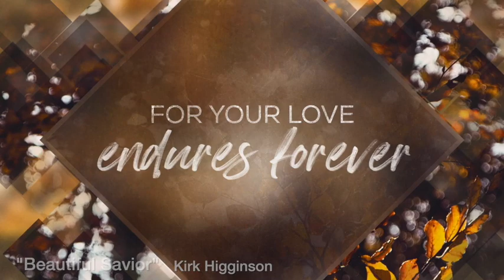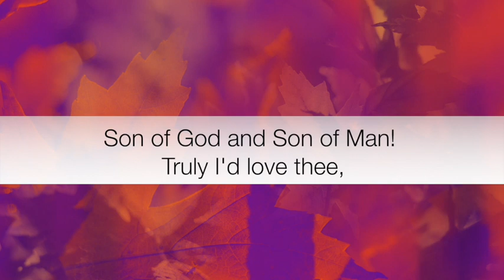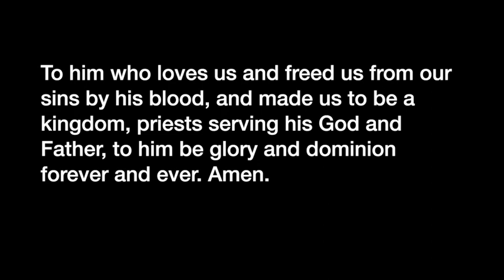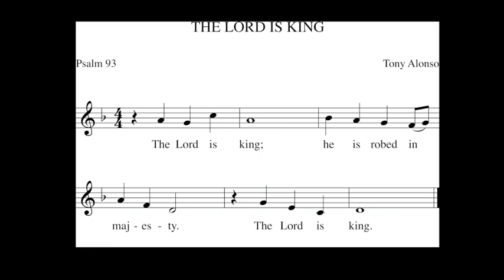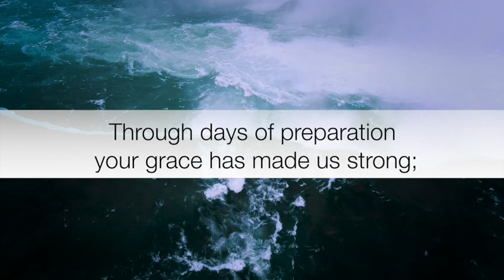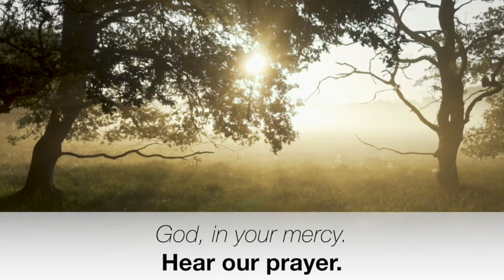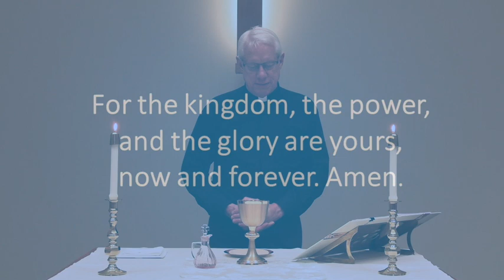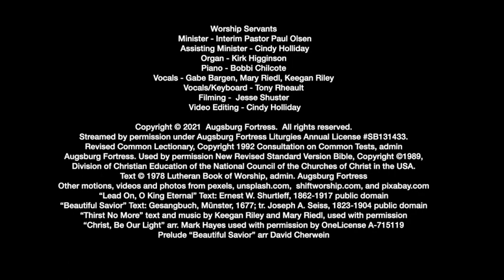11/21/2021 Online Worship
Worship Servants
 Minister - Interim Pastor Paul Olsen
 Assisting Minister - Cindy Holliday
Organ - Kirk Higginson
Piano - Bobbi Chilcote
Vocals - Gabe Bargen, Mary Riedl, Keegan Riley
Vocals/Keyboard - Tony Rheault
Filming -  Jesse Shuster
 Video Editing - Cindy Holliday

Streamed by permission under Augsburg Fortress Liturgies Annual License SB131433.
Other motions, videos and photos from pexels, unsplash.com,  shiftworship.com, and pixabay.com
“Lead On, O King Eternal” Text: Ernest W. Shurtleff, 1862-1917 public domain
“Beautiful Savior” Text: Gesangbuch, Münster, 1677; tr. Joseph A. Seiss, 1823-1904 public domain
“Thirst No More” text and music by Keegan Riley and Mary Riedl, used with permission
“Christ, Be Our Light” arr. Mark Hayes used with permission by OneLicense A-715119
Prelude “Beautiful Savior” arr David Cherwein